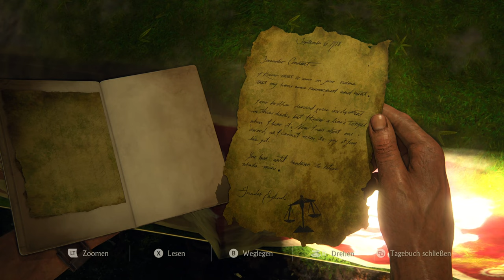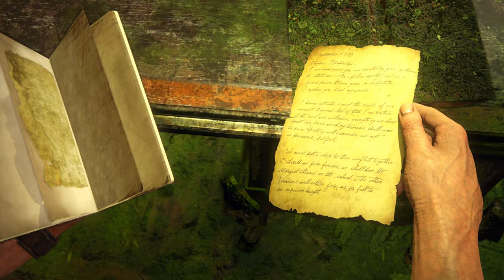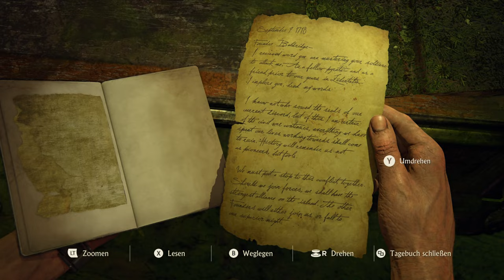✪ Lets Play Uncharted 4 A Thiefs End *PC* / #13 Averys "Hütte" ✪